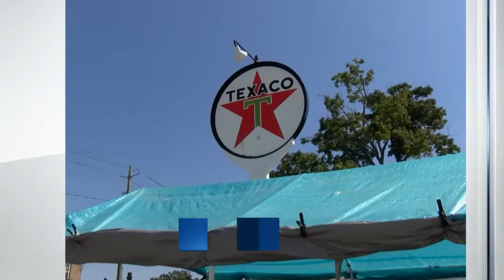Madison-Bouckville Antique Week